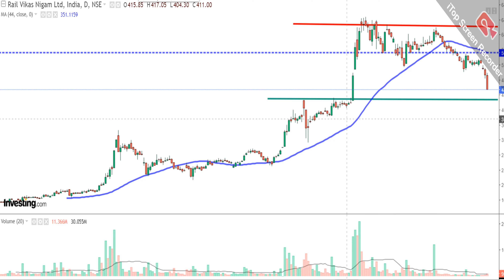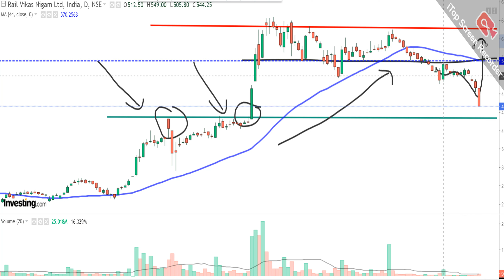RVNL LTD SHARE NEWS | NEXT TARGET | LATEST NEWS | STOCK ANALYSIS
rvnl share
stock market
best railway share 2023
rvnl
sensex today
bse equity